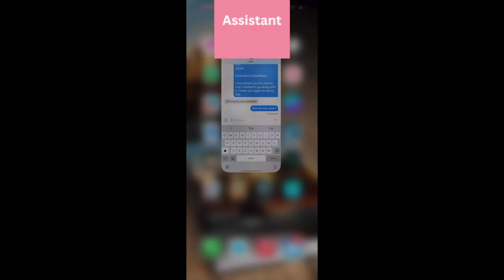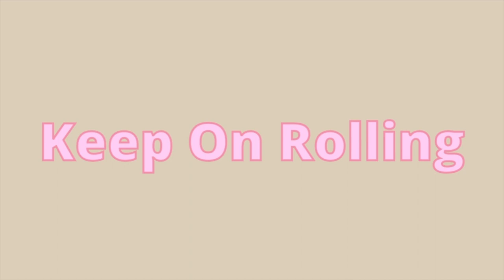Look Beyond the Camera Episode 1 - Week in My Life Vlog: Ana's Perspective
Hi guys! This is the start of my new series called Look Beyond the Camera. Join me  as I take you on a vlog through a week in my life from my perspective.  During this montage, you guys will see my caregiver taking care of me and see the world as I do as a person with a disability.  I do realize I didn’t include everything in my life, but I plan on getting better about that as the series progresses.

Timecodes:
0:00 - intro
0:23 - New Series Announcement
3:07 - Thursday
3:42 - coffee time
6:03 - Shaving Legs
7:05 - Shower Time
11:54 - Monday
12:46 - Makeup and Hair
14:11 - Story Time
16:55 - Thursday Evening
17:47 - Texting My Assistants
18:02 - Outro